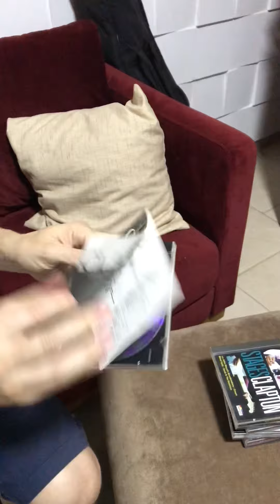CDs à venda